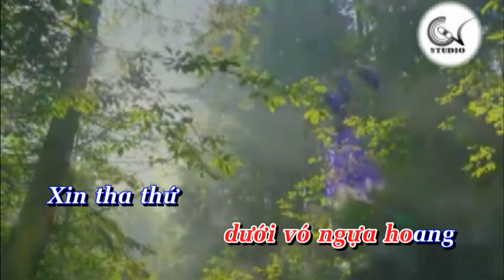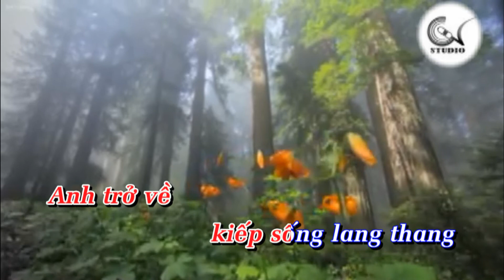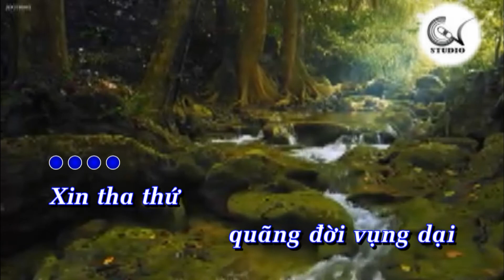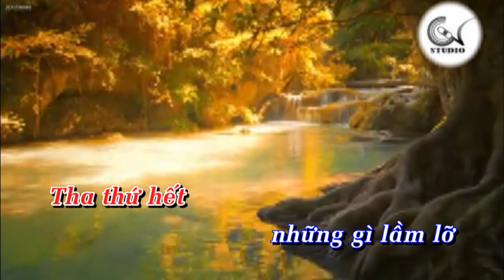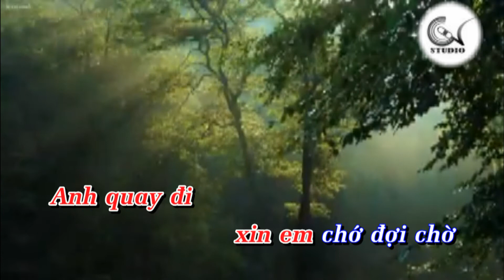Tha thứ- Thơ Nguyễn Đắng- Nhạc Cao Vượt- Trình bày Hoài Phương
Tha thứ
Thơ Nguyễn Đắng]
Nhạc Cao Vượt
Trình bày Hoài Phương